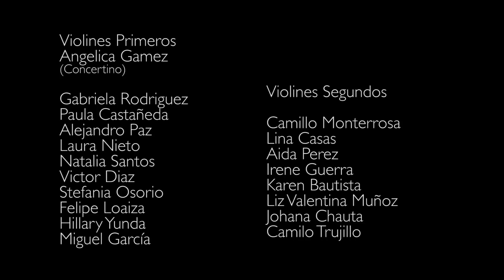James Diaz - Concerto for percussion trio and orchestra - Interludio IV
Luces de Saturno
Concerto for percussion trio and orchestra
James Diaz, composer
Mateo Sepulveda, conductor
Mario Sarmiento, Juan David Forero, Gabriel Galvis, percussion soloist
Esteban Parra, sound engineer
Ana Maria Rodriguez, video